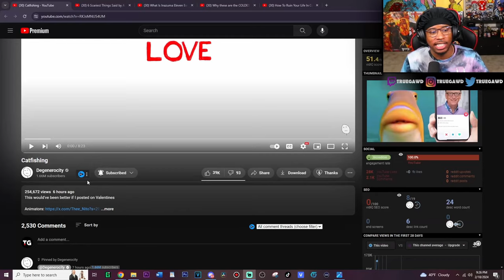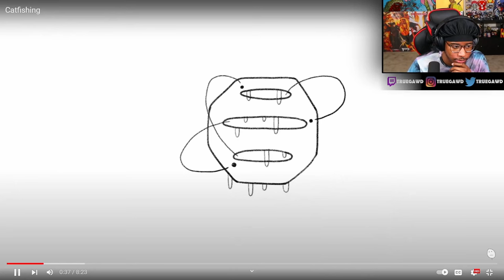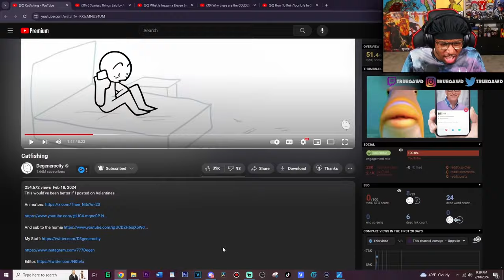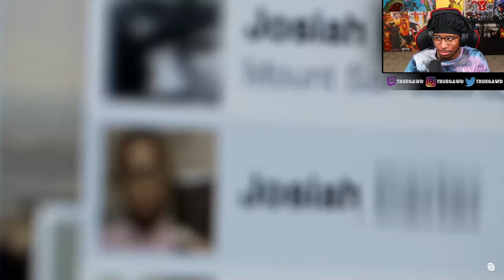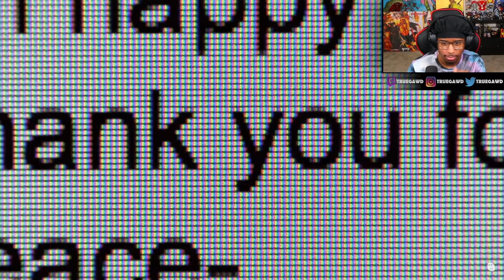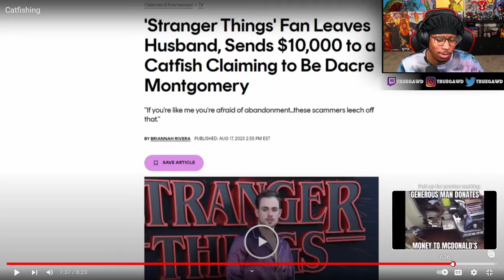Catfishing Should Be A Crime! (ft. Cj DaChamp)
Reacting to @Degenerocity